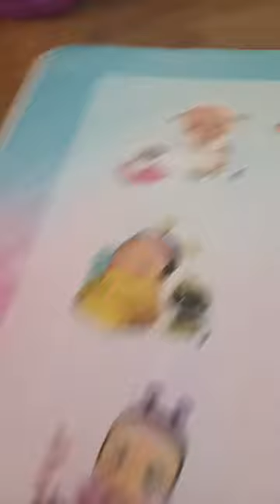21 de diciembre de 2023